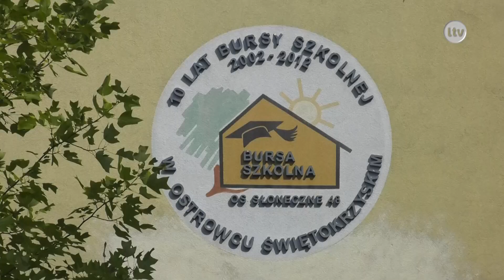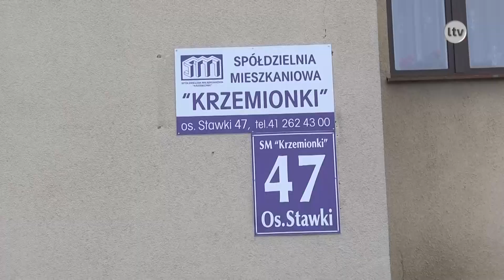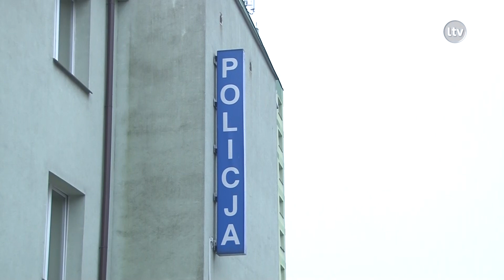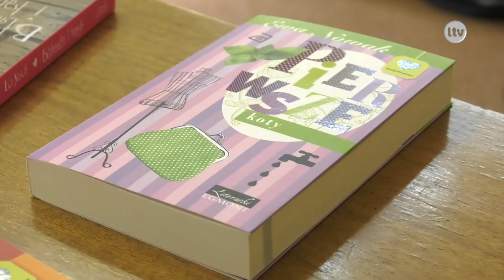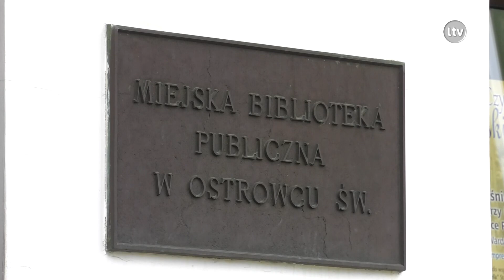Lokalna.TV: TELEFAKTY - 29.08.2017 r.